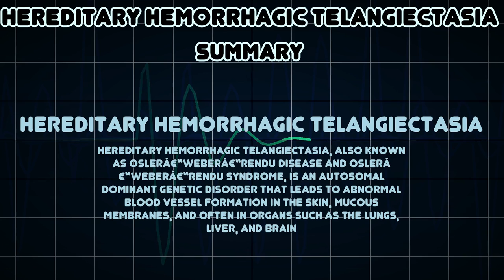Hereditary hemorrhagic telangiectasia (Medical Condition)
Symptoms, risk factors and treatments of Hereditary hemorrhagic telangiectasia (Medical Condition)

Hereditary hemorrhagic telangiectasia, also known as Oslerâ€“Weberâ€“Rendu disease and Oslerâ€“Weberâ€“Rendu syndrome, is an autosomal dominant genetic disorder that leads to abnormal blood vessel formation in the skin, mucous membranes, and often in organs such as the lungs, liver, and brain